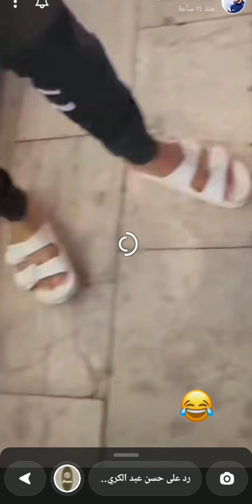سنابات ♕قوقيه براهيم بايش